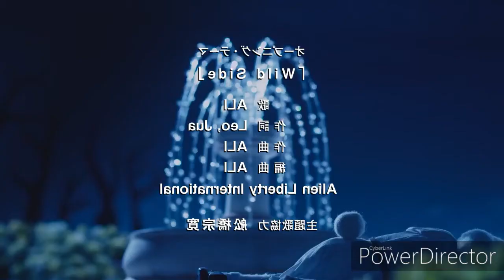Five's Adventures in Wonderland Chapter 1: Down the Rabbit Hole Part 1: Seeing Haru the Dwarf Rabbit